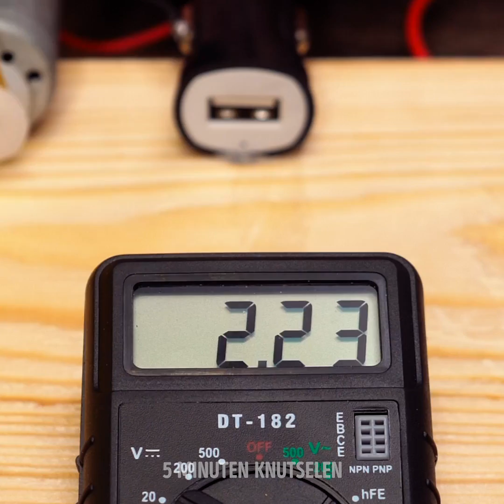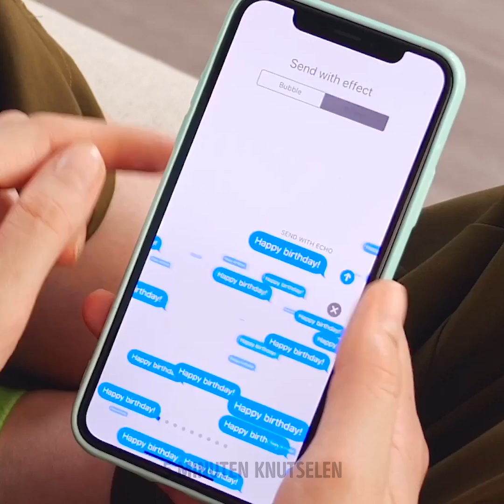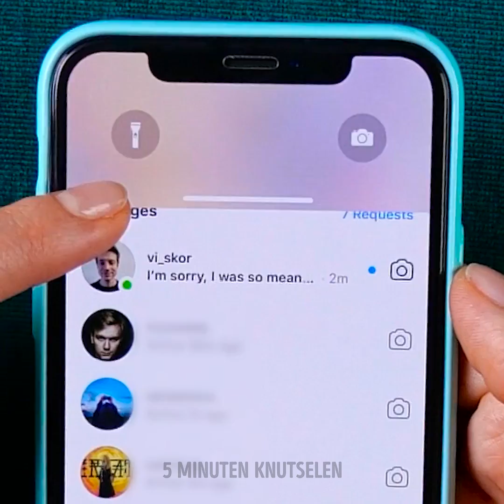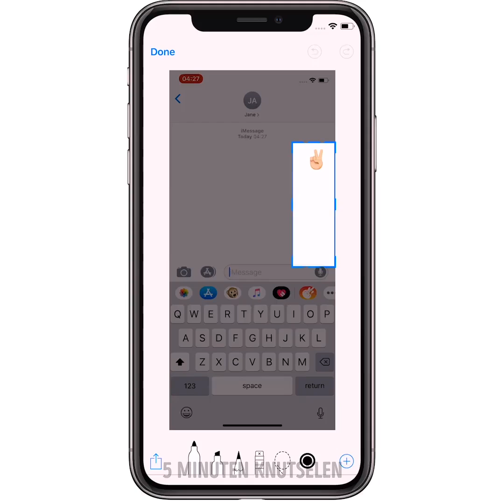33 GENIALE IDEEËN OM U TE HELPEN DUIZENDEN TE REDDEN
COOLE GADGETS VOOR THUIS

Hallo jongens! We hebben een nieuwe verzameling adembenemende ideeën voorbereid die je zullen verbazen! Bekijk een verzameling coole DIY-gadgets die je thuis kunt gebruiken. Het eerste idee is cool! Je kunt je telefoon opladen met hamsterkracht ... en het is geen grap! Het is een heel cool wetenschappelijk project dat laat zien hoe je een oefenwiel en telefoonlader kunt gebruiken om je telefoon op te laden. Je hamster werkt en de batterij van je telefoon is altijd vol. Een ander cool idee is om je telefoon op te laden met fietsvrije energie. Bekijk de video tot het einde om een eenvoudige tutorial te vinden!
U kunt de tic tac-box hergebruiken en een coole slijper maken. Neem een puntenslijper en gebruik hete lijm om de Tic Tac-doos te bevestigen. Het houdt je bureau schoon omdat alle krullen in een doos worden bewaard. Verras je vriendje en laat hem zien hoe je zelfgemaakte racegames-gadgets maakt van een keramische plaat. Weet u niet wat u met een oud toetsenbord moet doen? Onze nuttige hacks helpen je onverwacht je oude toetsenbord opnieuw te gebruiken - maak leuke sieraden of minimalistische klokken! Je kunt toetsenbordknoppen aftrekken en er een leuke ketting mee maken of een romantische boodschap in een fotolijst aan je vriendje.
Als bonus vind je een verzameling verborgen iPhone-functies die je berichten opvrolijken. U kunt het lettertype van het bericht wijzigen met een eenvoudig sterretje in vetgedrukte tekst, typ een onderstrepingsteken om uw tekst cursief te maken. Als u enkele woorden moet doorhalen, typt u een tilde voor en na het woord. Bovendien leer je hoe je emoji's groter kunt maken.

Timestamps:
00:09 Hoe maak je een doe-het-zelf-oplader
01:09 Laad de telefoon op met uw fiets
02:46 Kapotte fan?
05:30 DIY Sharpeners
09:25 Hoe een oud toetsenbord opnieuw te gebruiken